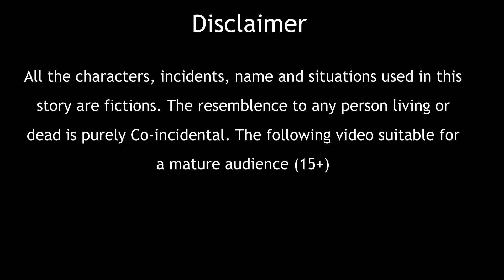अत्याचारी सौतेला बेटा | Hindi kahaniya | moral stories | dream life story tv